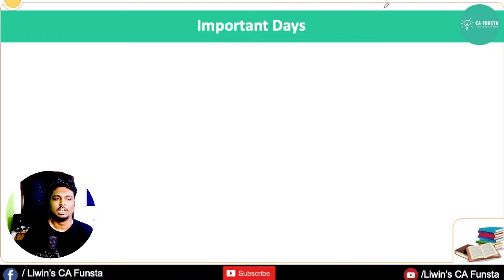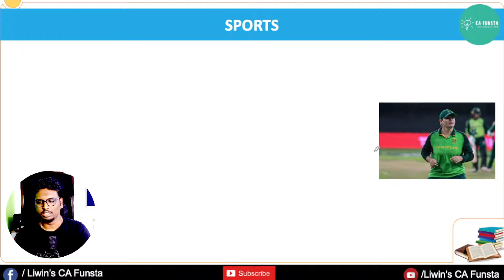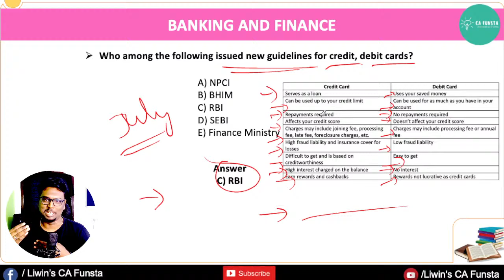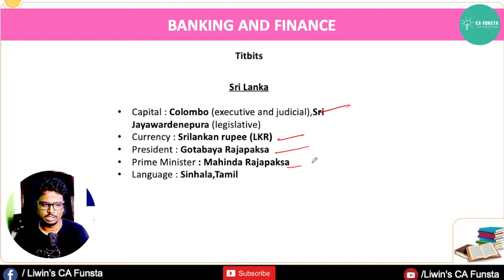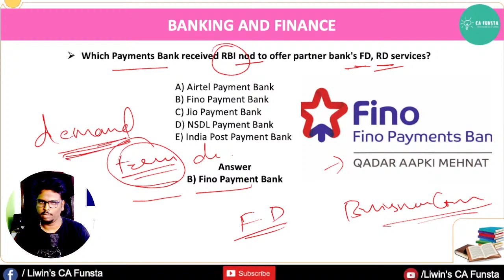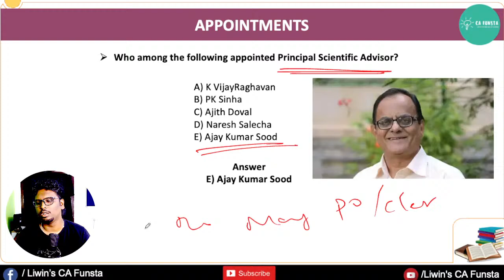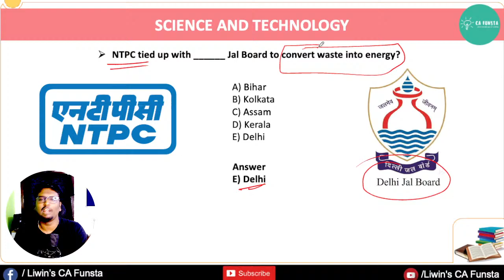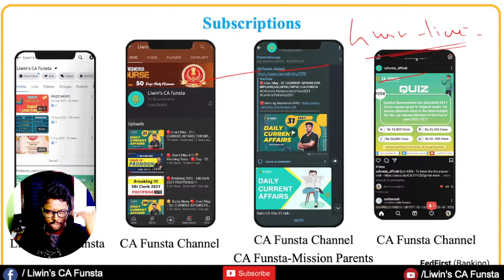😍 Banking Awareness 🔴 Current Affairs 🔴 Live - April - 21 | Don't Miss it !!